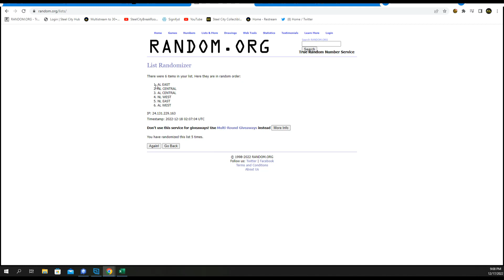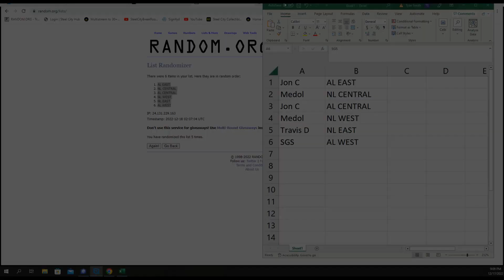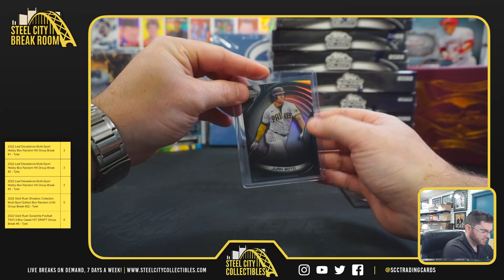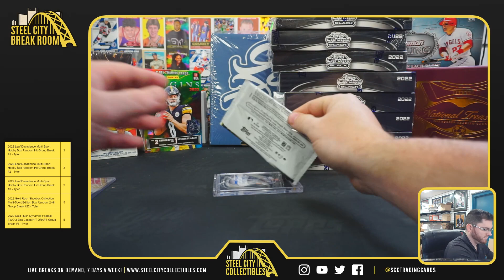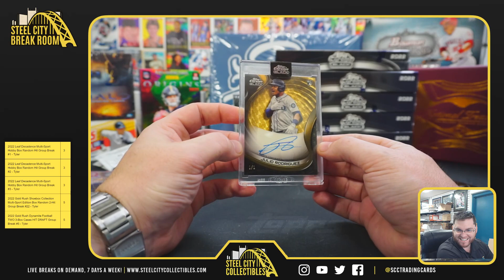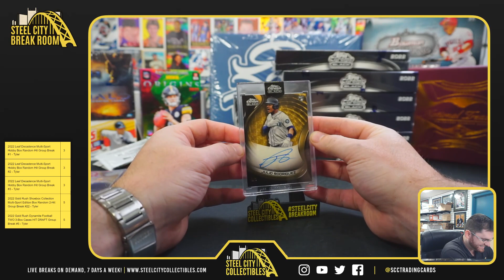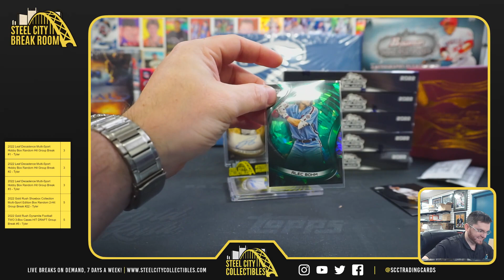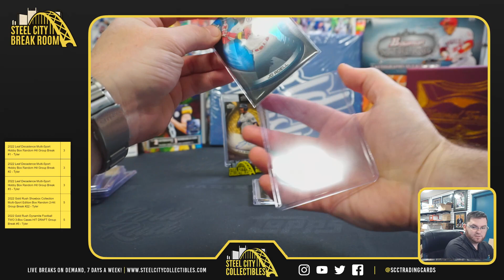JULIO RODRIGUEZ SUPERFRACTOR 1/1 AUTOGRAPH! 2022 Topps Chrome Black Baseball Case Break #2 - Ty